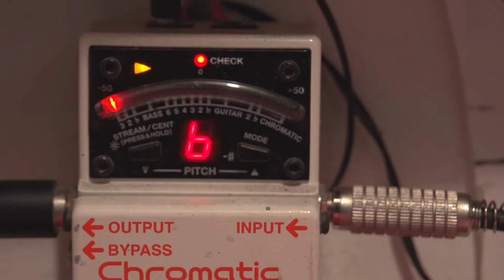Blair Guitars Co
La construcción de guitarras es una labor ardua y de mucha precisión que se realiza en muchos casos con maderas de muy buena calidad.

Nosotros visitamos a Blair Guitarras, una empresa de Medellín que se ha preocupado siempre por ofrecer guitarras importadas y hechas por ellos mismos. Allí estuvimos con su luthier y él nos mostró varias de sus creaciones.